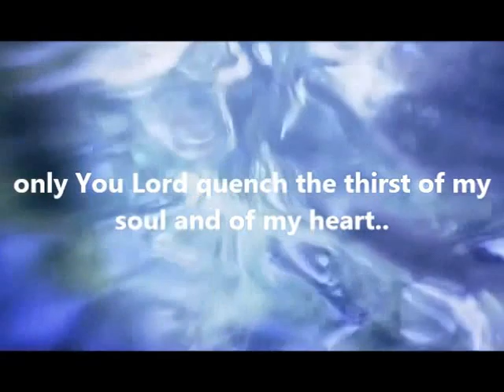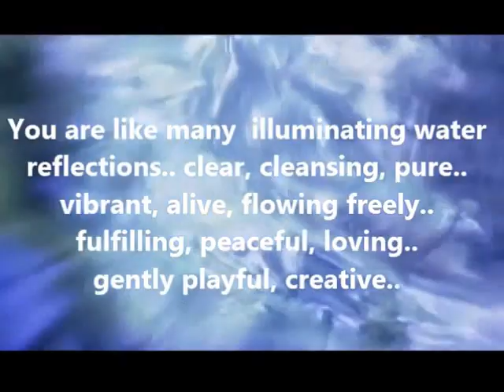God's living waters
'The water that I will give him will become in him a spring of water welling up to eternal life..'
(John 4:14)